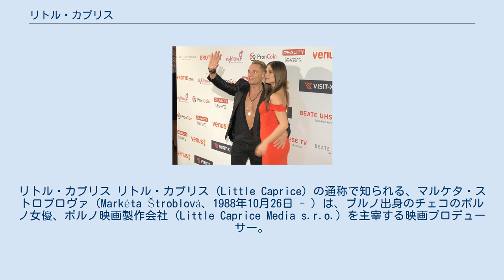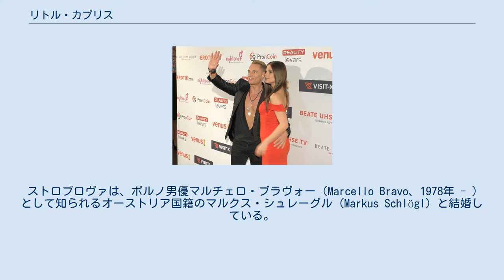リトル・カプリス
リトル・カプリス リトル・カプリス (Little Caprice) の通称で知られる、マルケタ・ストロブロヴァ（Markéta Štroblová、1988年10月26日 - ）は、ブルノ出身のチェコのポルノ女優、ポルノ映画製作会社 (Little Caprice Media s.r.o.) を主宰する映画プロデューサー。
 ストロブロヴァは、双子の妹ルーシー (Lucie) とともにチェコのブルノで育った。
大学で栄養学を学び、卒業した後は、飲食業界で働いた。
2000年代後半から、彼女はビデオ・アート・ホーランドで、ローラ (Lola)、リトル・カプリスなどの様々な仮名を使い、ポルノ業界で働き始めた。
ストロブロヴァは、2011年に腎不全となり、健康上の理由で一時休業し、会社を離れたが、後に独立して活動を再開した。
 2014年、彼女は、ミュンヘンの紅灯街の事業者「ヴィラ・ローマ (Villa Roma)」が運営するインタラクティブなエロティック・オンラインゲームに登場した。
その他にも、例えばMET ART、ニューバイルフィルムズ (Nubilefilms)、Babes.com、X-Art などに出演し、2015年にはランジェリー姿が『PLAYBOY』誌の今年のスターの5位となった。
2016年8月、ストロブロヴァは、littlecaprice.cz に自前のウェブサイトを立ち上げた。
また、Werbevideo でストリーキングを披露して清涼飲料水アルムドゥードゥラー (Almdudler) の広告ビデオに登場し、また、AVNアワードでは、「外国制作の最優秀シーン (Best Scene in a Foreign-Shot Production)」と「最優秀ウェブサイト (Best Website)」にノミネートされた。
 2018年のビーナス・ベルリンに登場したリトル・カプリスとマルチェロ・ブラヴォー。
 ストロブロヴァは、ポルノ男優マルチェロ・ブラヴォー（Marcello Bravo、1978年 - ）として知られるオーストリア国籍のマルクス・シュレーグル (Markus Schlögl) と結婚している。